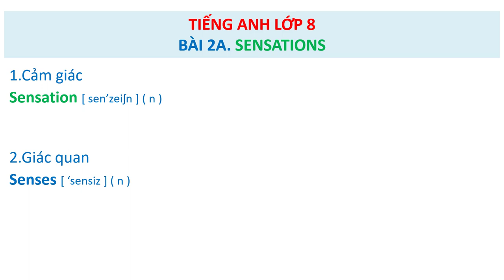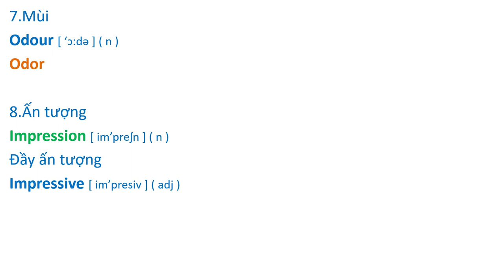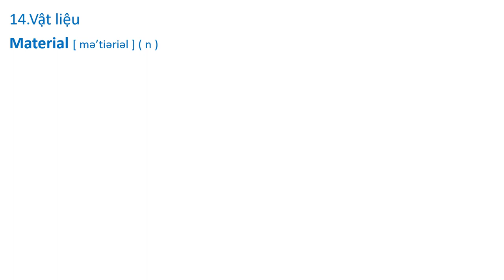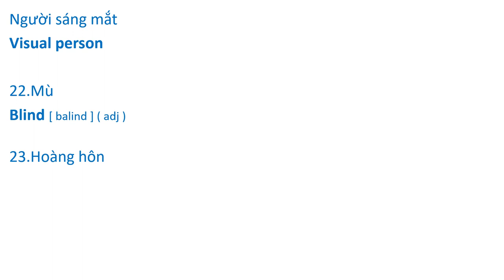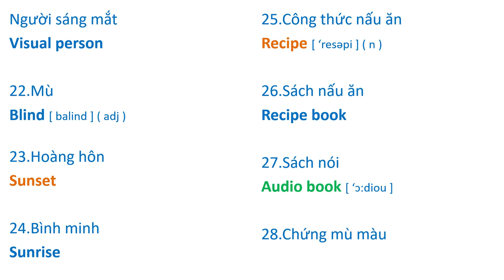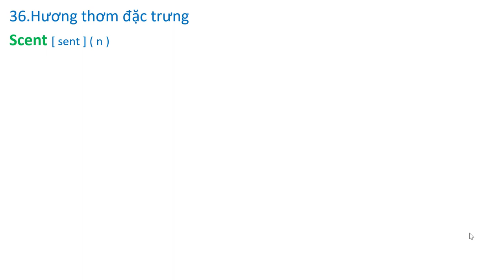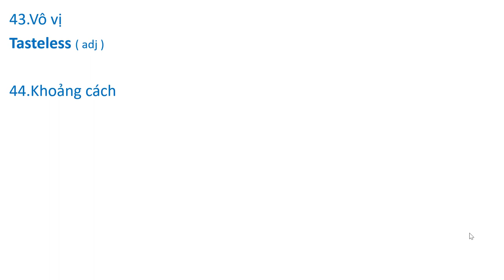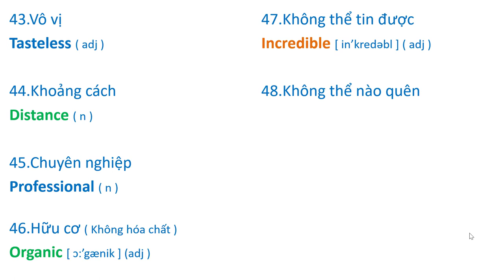Tiếng Anh Lớp 8 BÀI 2A. ( Friends Plus - Chân Trời Sáng Tạo )